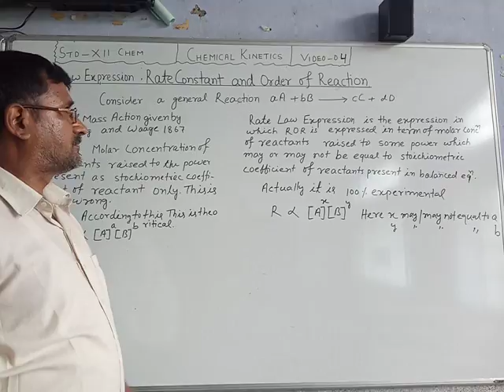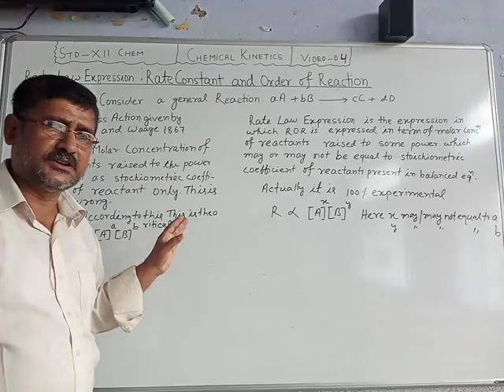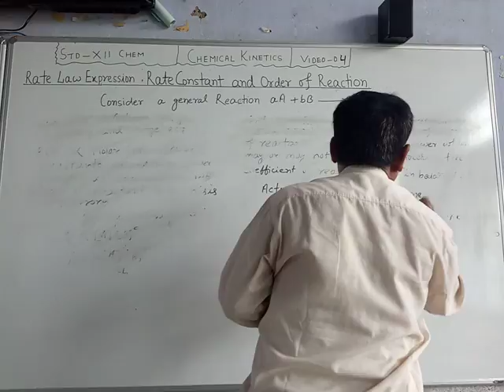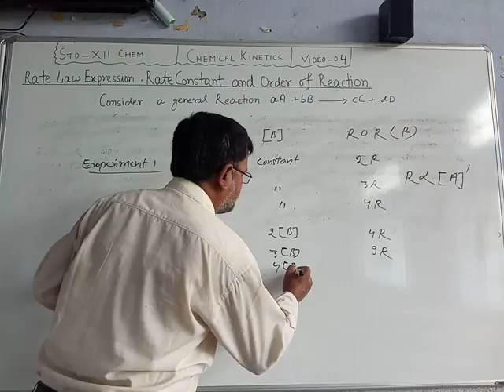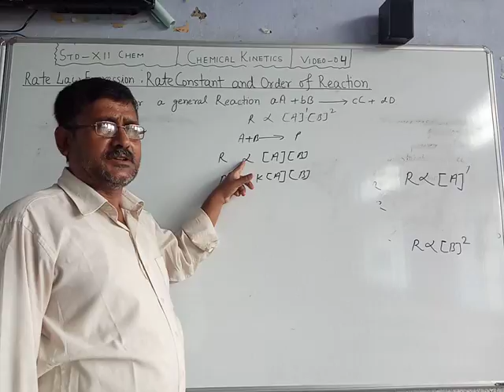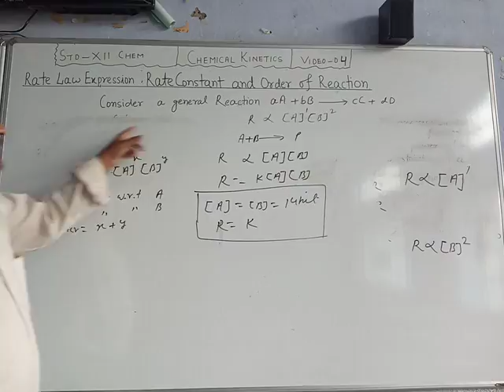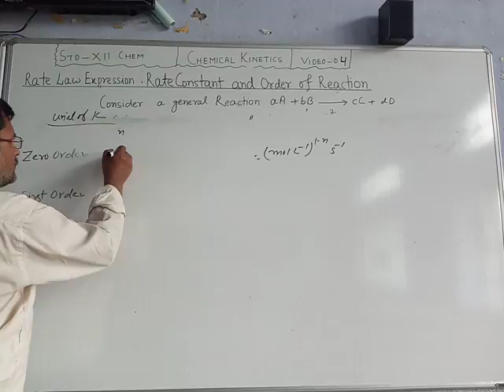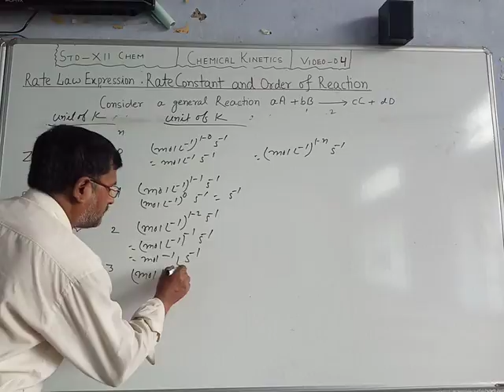Ashutosh Jha Class XII Chemistry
Rate law expression, rate constant and order of reaction chemical kinetics 4